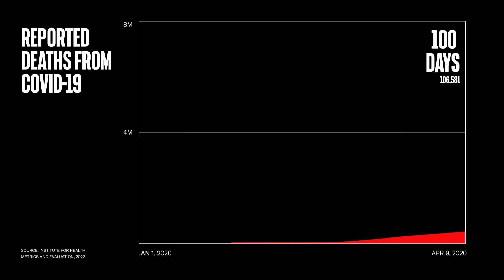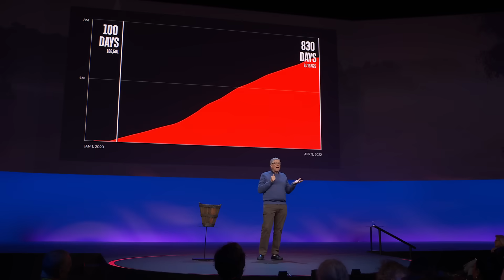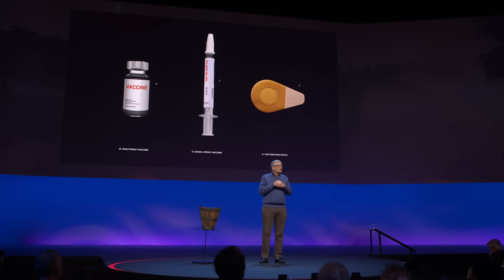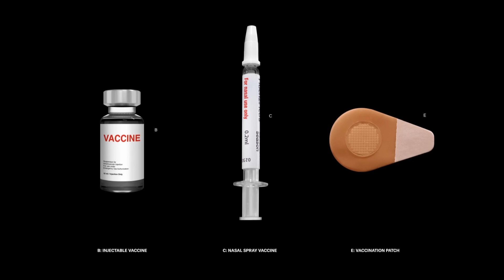We Can Make COVID-19 the Last Pandemic | Bill Gates | TED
Building a pandemic-free future won’t be easy, but Bill Gates believes that we have the tools and strategies to make it possible -- now we just have to fund them. In this forward-looking talk, he proposes a multi-specialty Global Epidemic Response and Mobilization (GERM) team that would detect potential outbreaks and stop them from becoming pandemics. By investing in disease monitoring, research and development as well as improved health systems, Gates believes we can “create a world where everyone has a chance to live a healthy and productive life -- a life free from the fear of the next COVID-19.”

Follow TED!